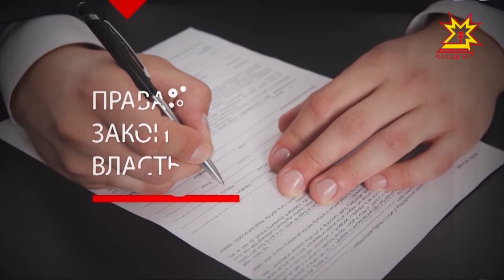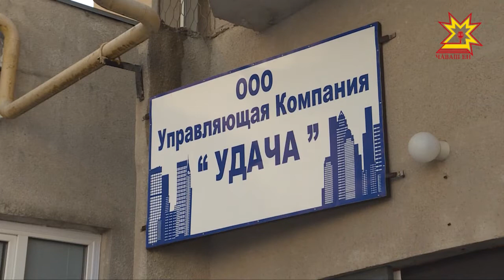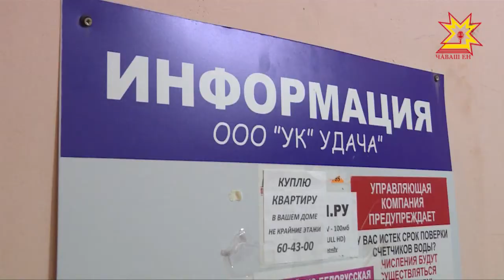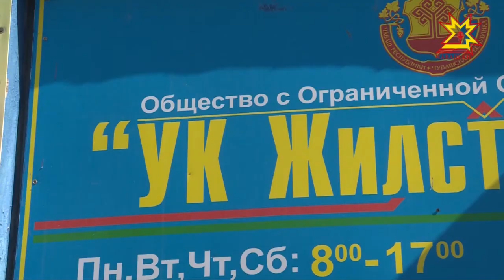Правовое поле. Выпуск 17.04.2018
Дмитрий Тимофеев - начальник управления по надзору за соблюдением федерального законодательства прокуратуры Чувашской Республики